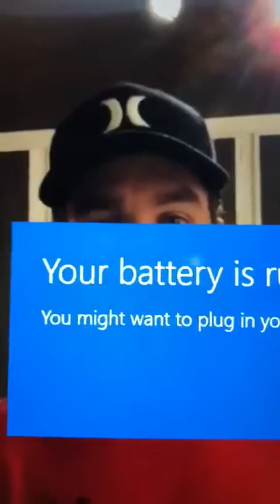Spending Money Meant For Adoption Fees On Other Things